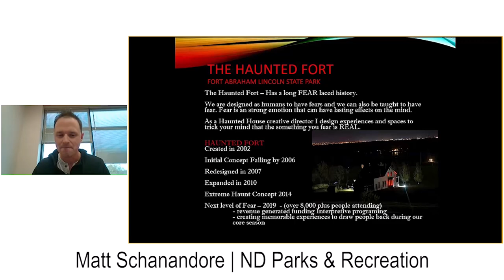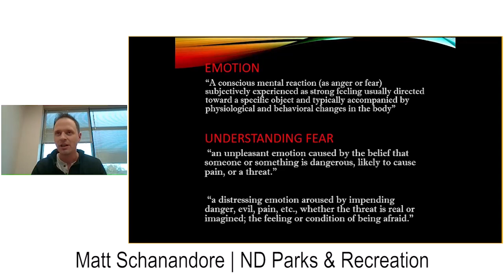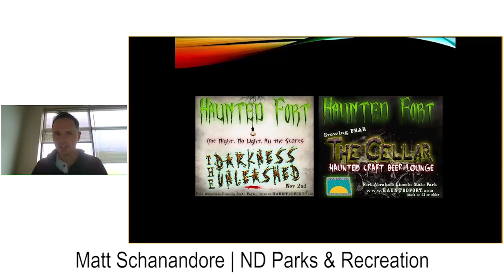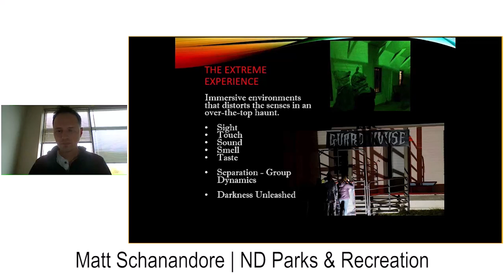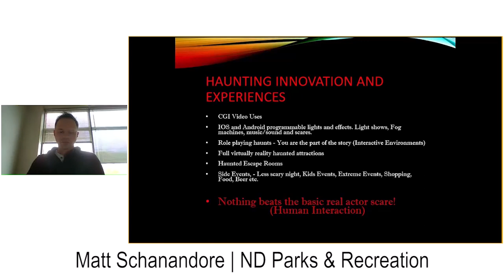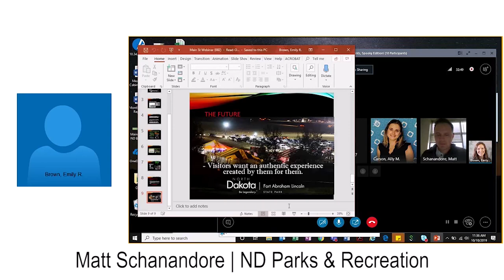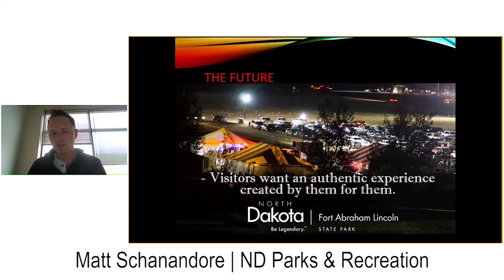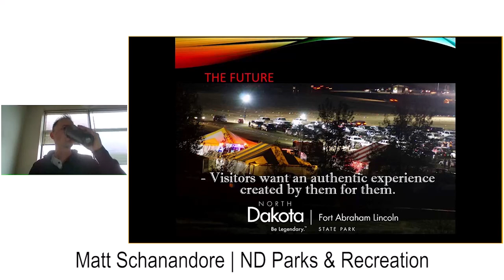MSI Webinar Seasonal Events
Over the last year the Main Street Community Leaders Network has been participating in webinars covering resources for community projects, learning opportunities and best practices.